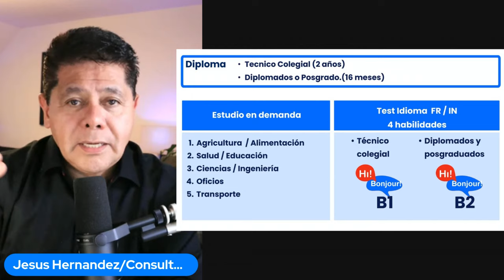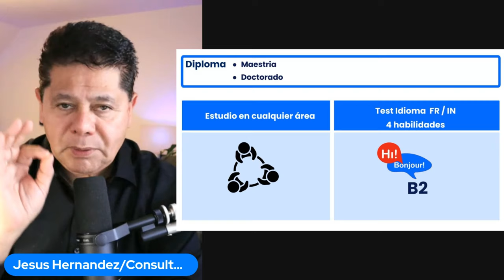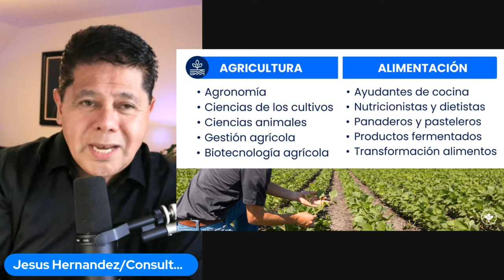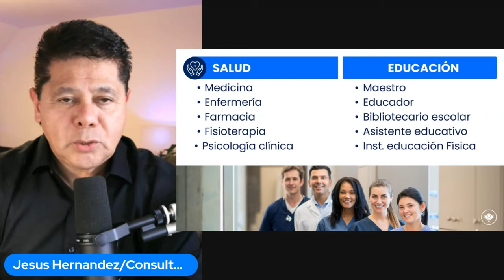¡Nuevos Cambios en el PGWP 2024! Requisitos, Idioma y Áreas de Estudio Clave 🎓🌍 Estudia en Canadá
¡Atención estudiantes internacionales! 🎓 A partir del 1 de noviembre de 2024, entran en vigor nuevos requisitos para el PGWP. Ahora será necesario demostrar habilidades en inglés o francés y tu programa de estudios deberá estar en áreas clave como agricultura, salud, STEM, comercio o transporte. 🌍✈️ Si ya tienes tu permiso de estudios, ¡no te preocupes! Aún puedes seguir los criterios actuales. ¡No pierdas esta oportunidad de quedarte en Canadá!

2. Comunidad de Ofertas y Promociones